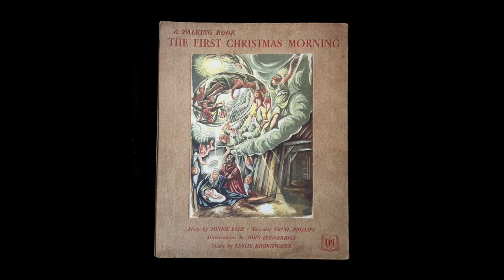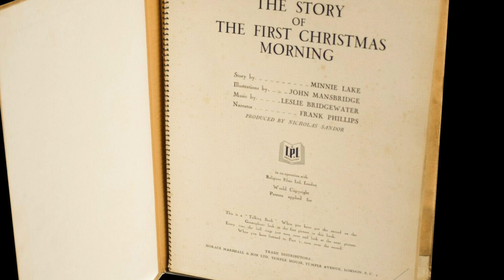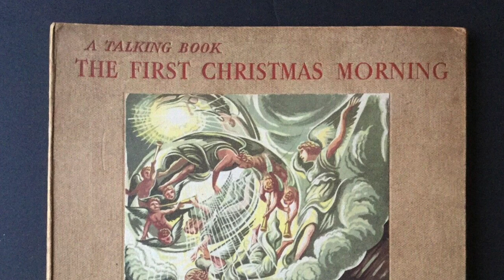Frank Phillips reads 'The First Christmas Morning'. Rare 78 RPM Talking Book.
Frank Phillips was a BBC Announcer during the 1940s and 1950s. In 1948 he recorded a Talking Book on two sides of a 78 rpm record for an independent publisher. In this video Jeff Link provides some background to the recording and gives this rare record a spin.